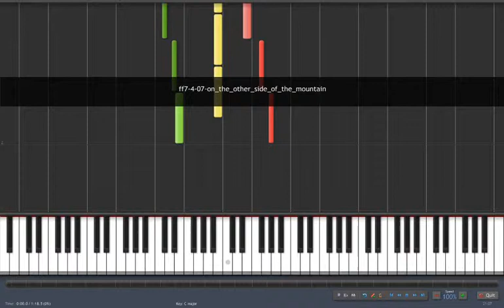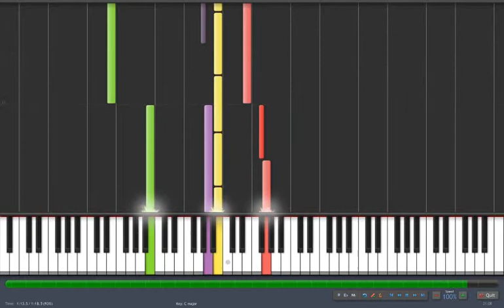FF VII Synthesia - On the other side of the mountain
CD4 - On the other side of the mountain